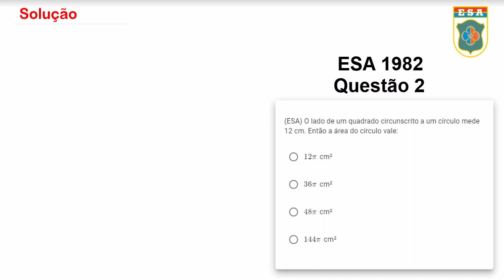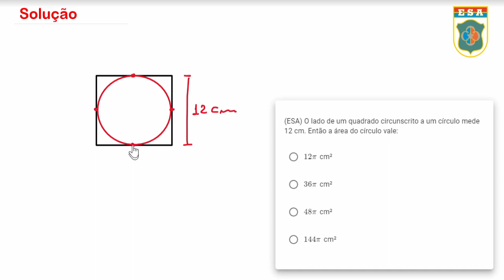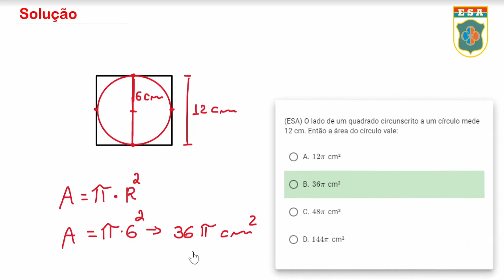ESA1982 - Q2 - Polígonos inscritos - Matemática Básica | Seja Militar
Questões da ESA 1982 - Polígonos inscritos - Matemática Básica

00:00 Inscreva-se e seja feliz
00:22 Resolvendo

A matemática básica é essencial para você que vai fazer a prova da ESA, lembro muito bem quando iniciei meus estudos e li no edital a parte de matemática, tomei um susto kkkk. Não se desespere, pois se eu consegui você também vai, apenas resolva junto comigo essas questões de matemática e ganhe confiança. Combinado?